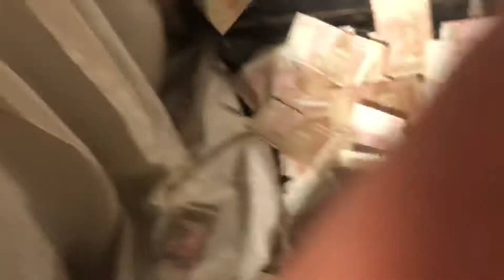Abh fareed ayaz Mola Ali Mola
Abu fareed ayaz